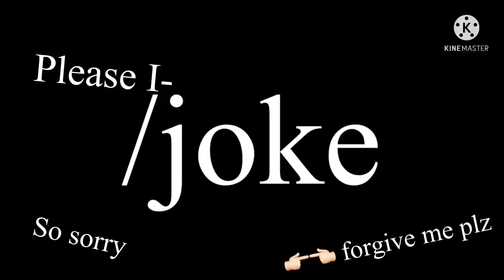||Dhmis au as Tik-Toks||